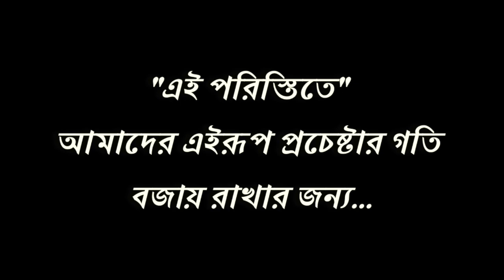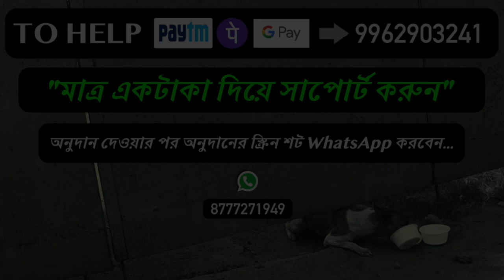ওদের নাম নেই... || Apurba Roy Philosophy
TO HELP
PayTm / Phone pe / Google Pay no
Take Care